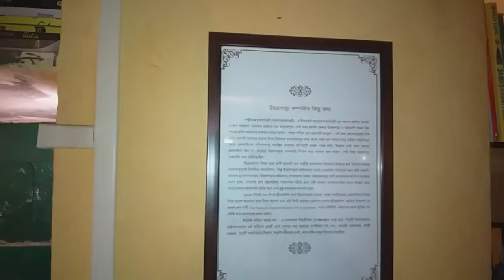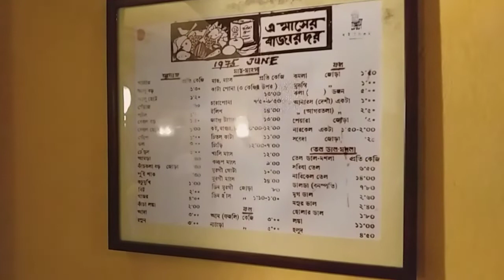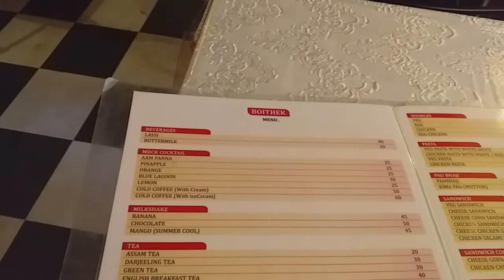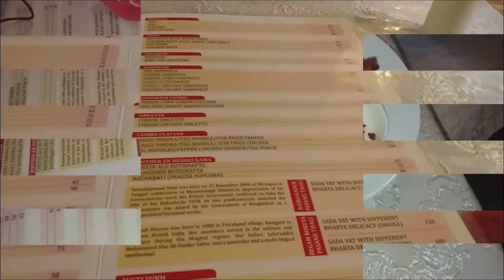Cheapest cafe Boi_Thek Uttarpara library cum cafe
BoiThek / বইThek
21, Amarendra Sarani, Kotrung, Uttarpara, West Bengal 712258
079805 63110